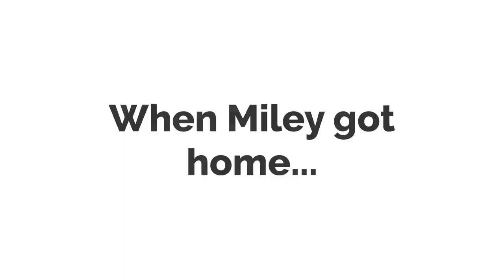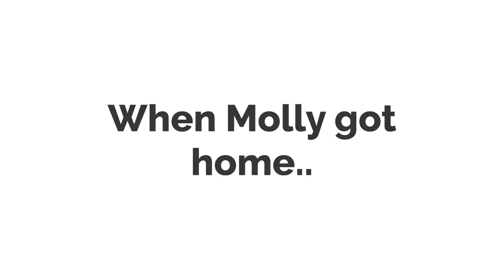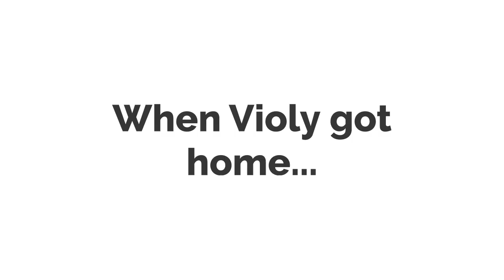Violy, Miley and Molly come in like a wrecking ball/grounded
I dedicate this video to @MileyCyrus!